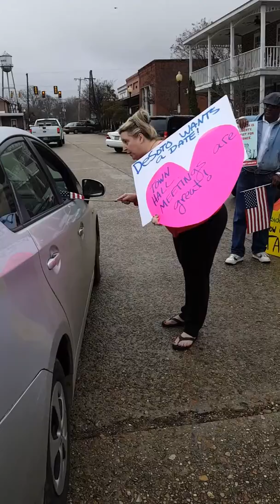Immigrants Should all Speak English When they get here?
Protesting in front of Senator Roger Wicker's office last week, this old man drove up and said that immigrants must speak English when they arrive here. His German grandparents did not speak English when they got here. The hypocrisy is frightening.